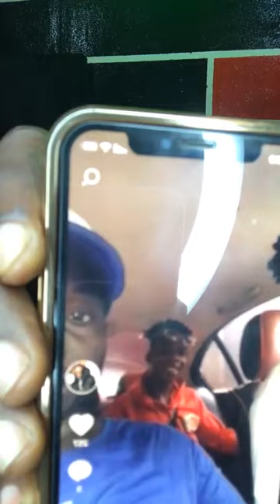Affaire prince Mo : Djifason réagit !